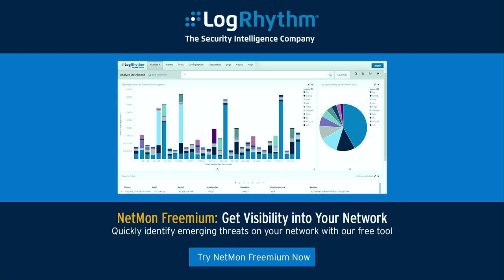Broken IoT, Exposed Endpoints - Paul's Security Weekly #518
One MILLION endpoints, WannaCry is linked to North Korea, IoT is broken (what's new?),inside a porn-pimping spam botnet, fixing Windows Defender, and more security news!